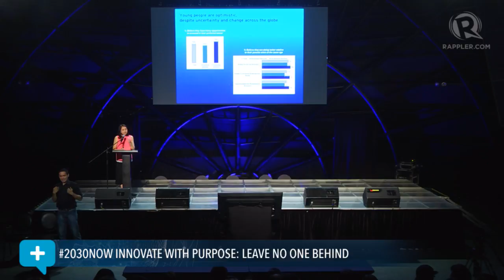SGS 2017: Pathway to Progress — Youth Economic Prospects and Expectations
More videos on Rappler Follow Rappler for the latest news in the Philippines and across the globe. Aneth Lim, Public Affairs and Corporate Citizenship Director of Citi Foundation in the Philippines, talks about Youth Economic Prospects and Expectations as Pathways to Progress in Social Good Summit 2017.